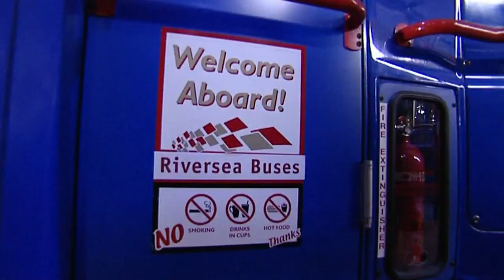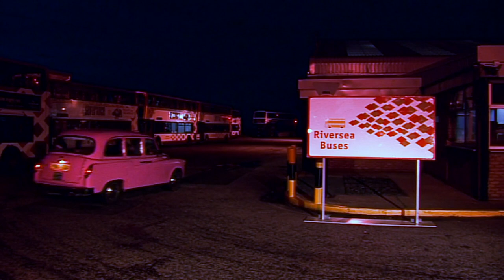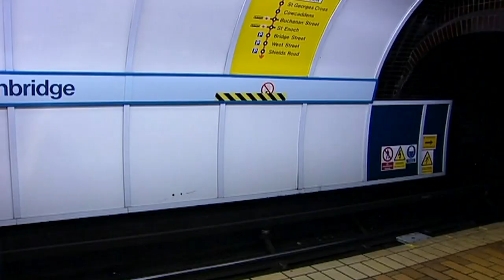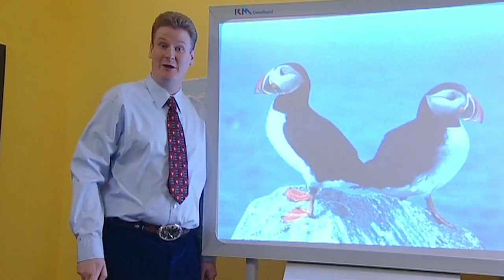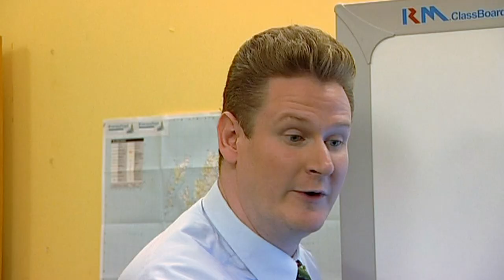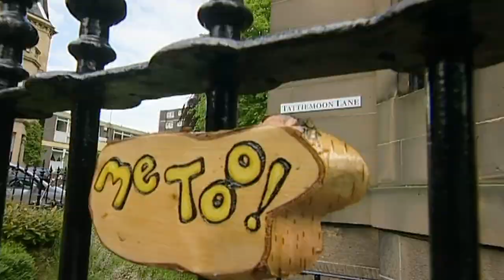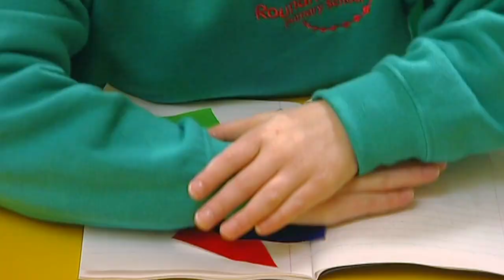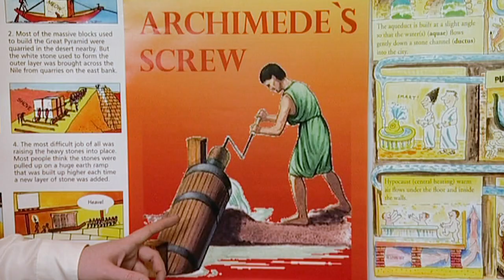Me Too! - Read With Mickey John | Fun In Class | TV Show for Kids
Mickey John is a teacher in Riverseafingal. He is teaching the kids how to read in this special compilation of Me Too!